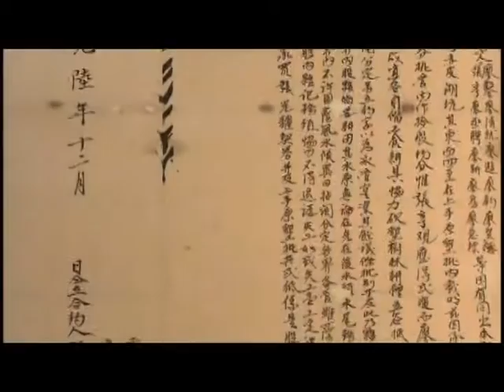Full Image of Agriculture in Taiwan - Everything Prosper with Flowing Water (3 Minutes)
This documentary introduces significant engineerings and figures of the history of irrigation and water conservancy with full affections in the presentation way of time and spatial interleaving for the purpose of allowing the public to know more about development process and achievements of irrigation and water conservancy in Taiwan. In order to let audiences know the role, achievement and value of water conservancy, sections of the documentary include "Water Collection of Indigenous People & Water Storage & Irrigation of the Dutch", "Development of Fukienese & Hakka People in Taiwan", "Japanese Contribution in the Development of Taiwan", "Construction and Development of Water Conservancy after World War II" and "Reflection and Outlook" based on time sequence, describing important water conservancy engineering, local irrigation culture and touching stories about dedication of ordinary people.